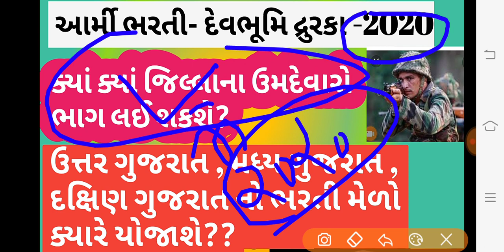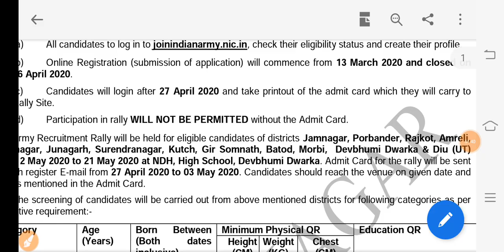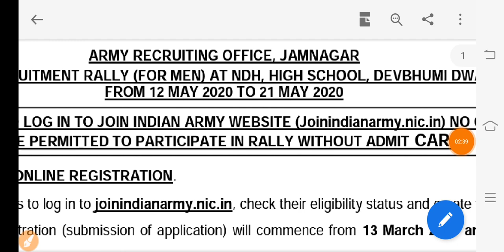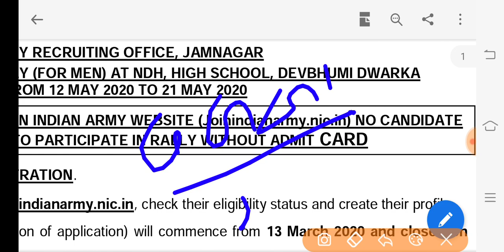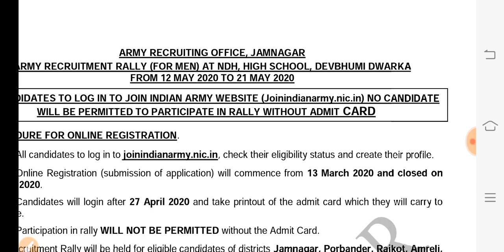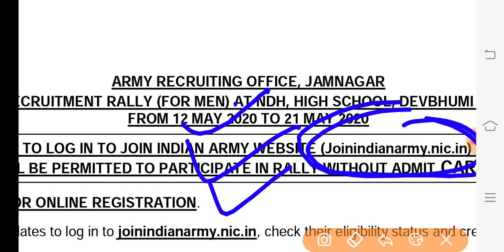આર્મી ભરતી મેળો 2020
👉 ઓનલાઇન ફોર્મ કઈ રીતે ભરવું

આર્મી ભરતી વિશે તમામ માહિતી માટે જુઓ વિડીયો

territorial army officer notification 2019
territorial army officer recruitment 2019
territorial army recruitment 2019
territorial army recruitment rally
tutorial army bharti 2019
t a army bharti 2019
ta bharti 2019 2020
ta recruitment 2019 20
indian army bharti in gujarat
maru gujarat army bharti
army bharti gujarat 2019
gujarat army bharti date 2019
army bharti 2018 gujarat date
army bharti gujarat 2018 19
indian army bharti
maru gujarat new bharti